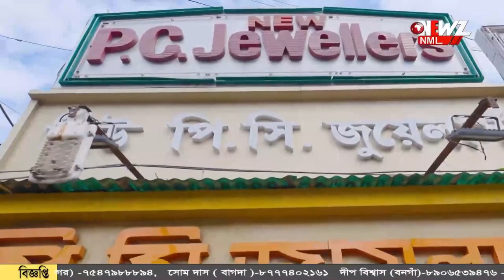পরিযায়ী পাখিদের ঠিকানা বদল। তিস্তা ছেড়ে নতুন ঠিকানা জলঢাকা।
পরিযায়ী পাখিদের ঠিকানা বদল। তিস্তা ছেড়ে নতুন ঠিকানা জলঢাকা। প্রকৃতির প্রতিশোধ না অন্য কিছু, কপালে চিন্তার ভাঁজ পরিবেশ প্রেমীদের।